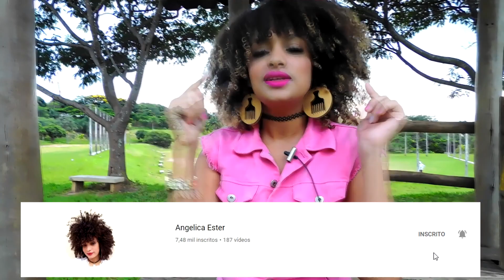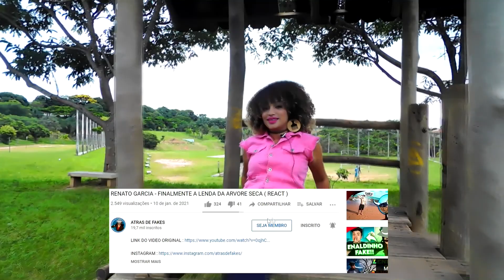ROUBARAM MINHA MASCARA (FUI ASSALTADA) E AGORA?? (REVELEI MEU ROSTO)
OLA AMORES TUDO BEM??ESSE VIDEO É UMA BRINCADEIRA QUE FIZ COM MEUS INSCRITOS...UMA FORMA DESCONTRAIDA DE EU MOSTRAR O MEU ROSTO...NÃO VOU MUDAR NADA NO CANAL,VOU CONTINUAR A FAZER ANALISE DE VIDEO,NÃO VOU PARAR DE MOSTRAR A VERDADE PARA VCS. BJINHOS NO CORAÇAO DE CADA UM...!